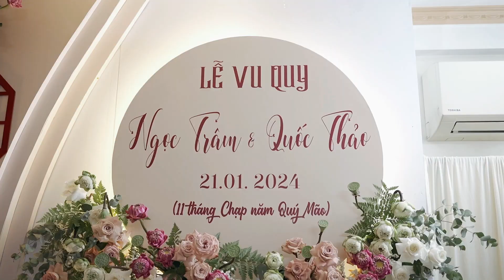Samedayedit 2024-01-21 QUOC THAO & NGOC TRAM